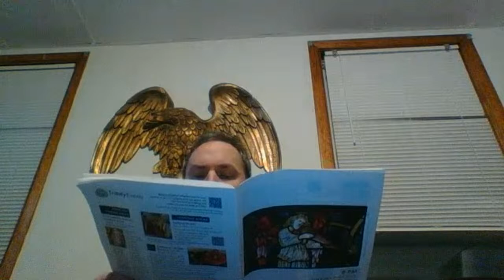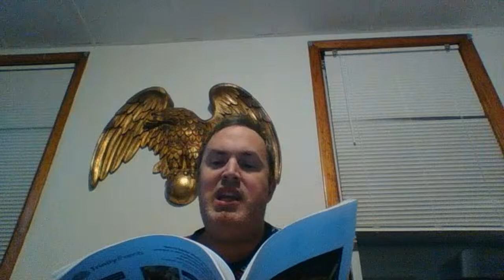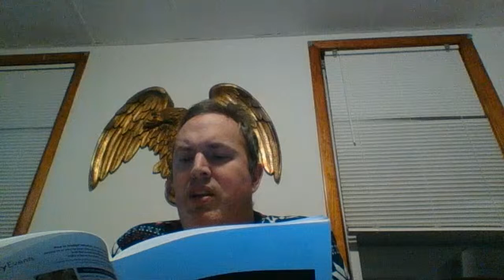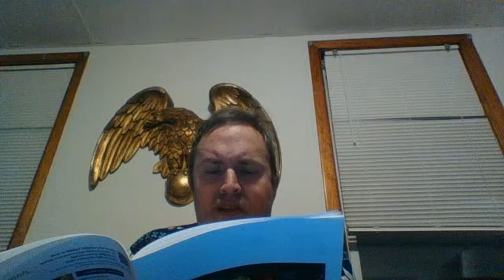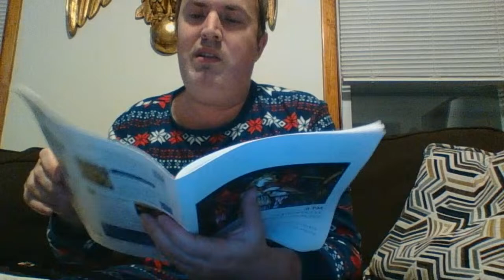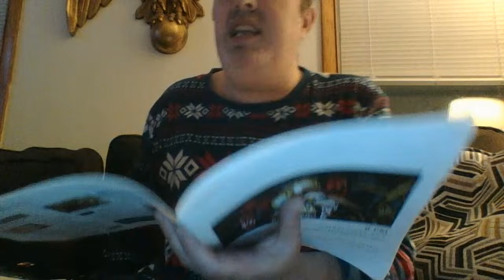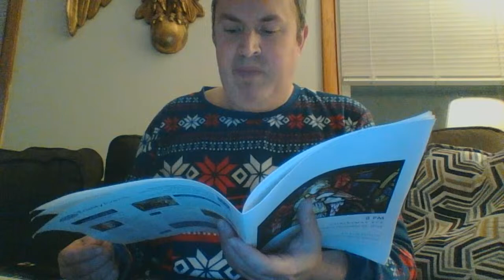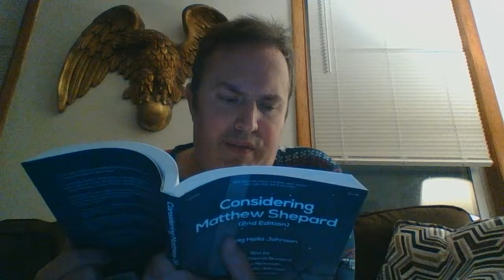Happy New Year: A mostly a cappella tribute to 2023